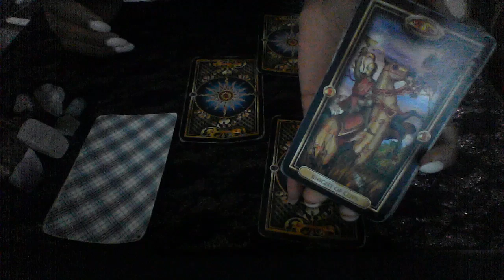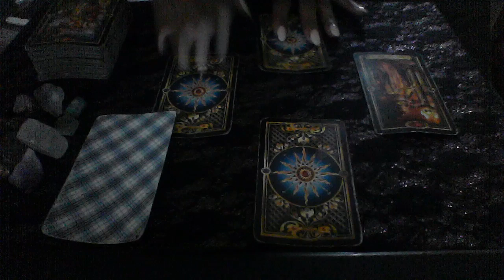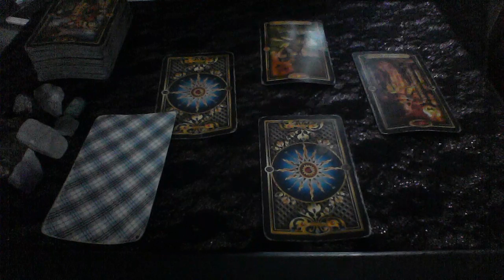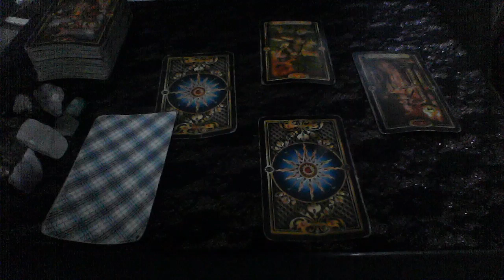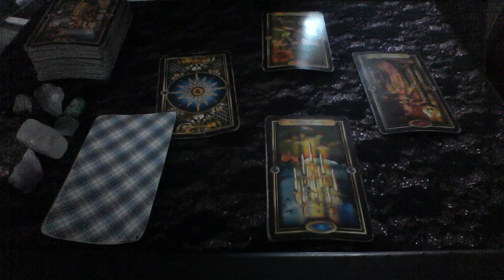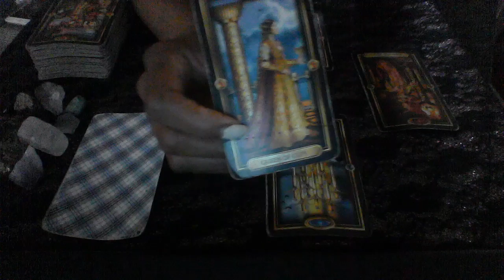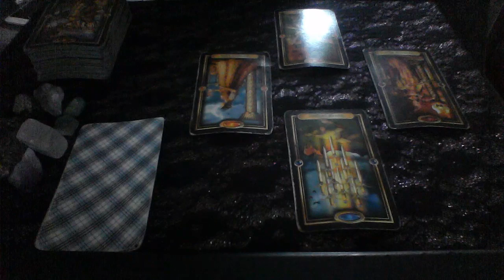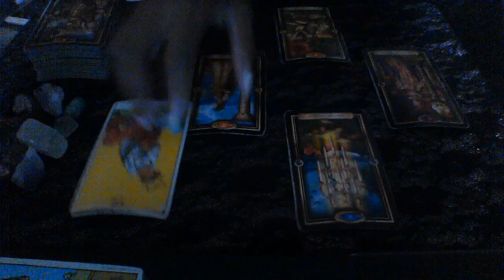PISCES MAY LOVE 2019 RELEASING OLD LOVE TO BE WITH NEW SOULMATE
My astrological makeup:

Sun: Aquarius
Moon: Libra
Ascendant: Aries

Ellej446
TAROTOFELLE